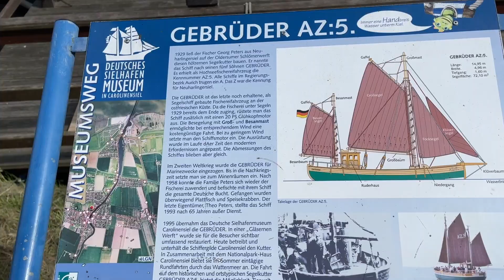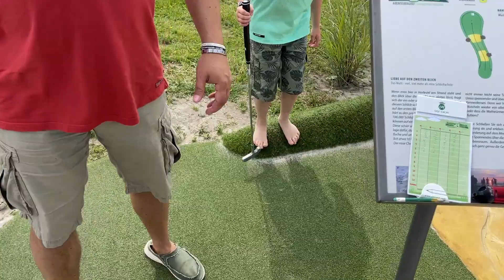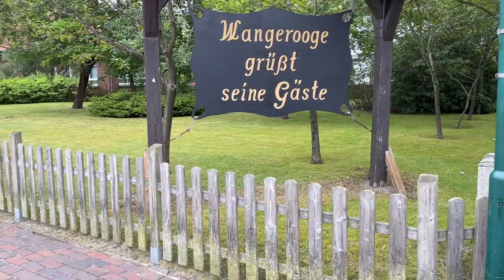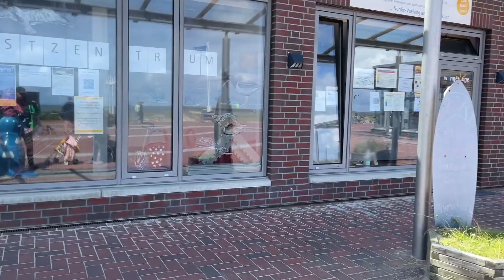Camping Urlaub an Ostsee und Nordsee - Die (Chaos) Camping-Family Teil 4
Die (Chaos) Camping-Family wieder on Tour! Unseren Sommerurlaub haben wir 2021 an der Ostsee und Nordsee verbracht.

Heute: Teil 4 Harlesiel, Wangerooge und Mama bleibt stecken :-)!

Schaue dir auf jeden Fall auch die anderen Teile an!

Neugierig? Dann schau dir gerne unser Video an!

★★★ SOCIAL MEDIA ★★★

★★★ Camping-Ausrüstung ★★★

Fiamma Caravanstore ZIP XL Markise*
Isabella Camping-Tisch*
Dometic Kompressor Kühlbox*

★★★ Film-Ausrüstung ★★★

Kamera: GoPro 8*
Media-Mod GoPro 8*
Verlängerungsstange "Shorty"*

Externes Mikrofon*
Rode Wireless Go II*

Natürlich verschlingt die Optimierung der Film-Ausrüstung eine Menge Geld. Wenn du uns dabei unterstützen möchtest, noch bessere Filme drehen zu können, kannst du dies auf unterschiedliche Weise gerne hier tun

* = Affilate Links. Wenn du die aufgeführten Geräte über meinen Link erwirbst unterstützt du mich mit einem kleinen Geldbetrag, den ich als Provision verdiene. Für dich ist der Artikel dadurch nicht teurer und ich kann mein Equipment durch die Einnahmen auf dem neuesten Stand halten. Also eine win-win-Situation!